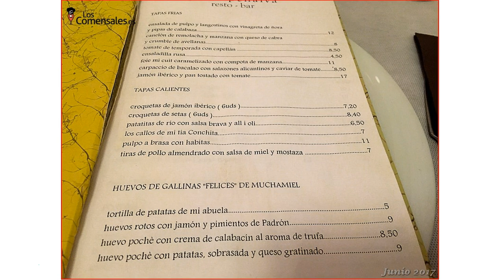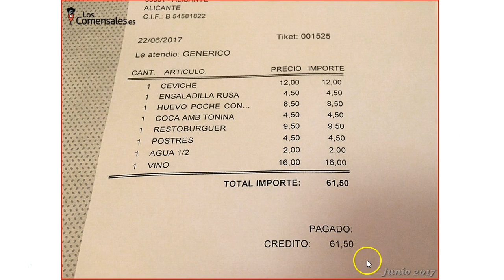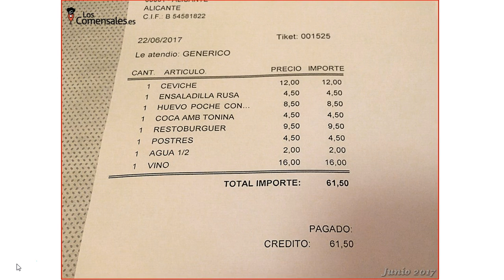Gema Penalva, tradición alicantina renovada (Junio 2017)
Para mi Gema Penalva es de esos restaurantes a los que me encanta ir pues aparte de tener una buena cocina no es necesario saber pedir, pues todos los platos están a un nivel alto